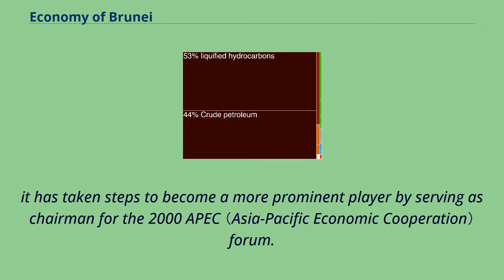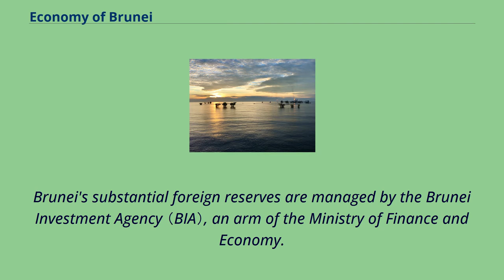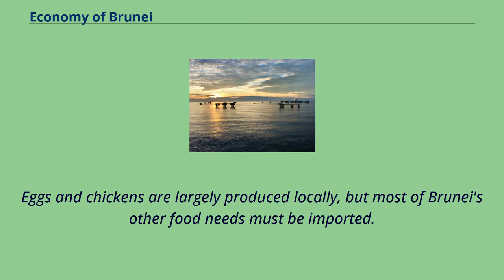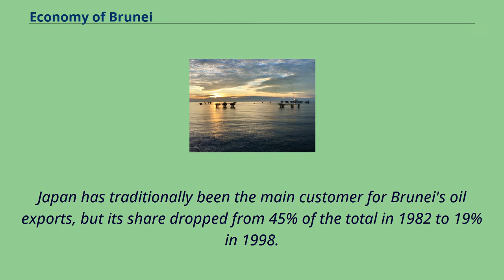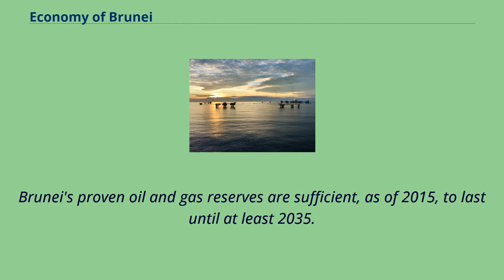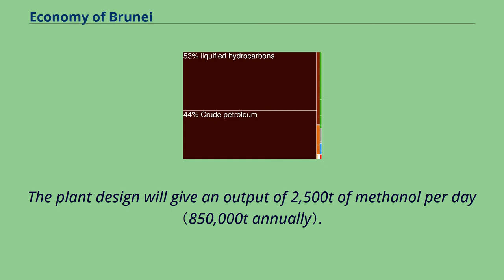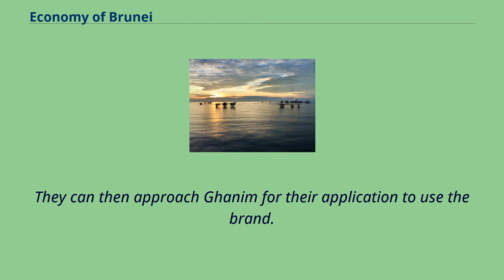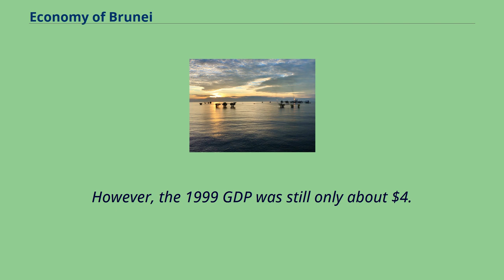Economy of Brunei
The economy of Brunei, a small and wealthy country, is a mixture of foreign and domestic entrepreneurship, government regulation and welfare measures, and village traditions.
It is almost entirely supported by exports of crude oil and natural gas, with revenues from the petroleum sector accounting for over half of GDP. Per capita GDP is high,
and substantial income from overseas investment supplements income from domestic production.
The government provides for all medical services and subsidizes food and housing.
The government has shown progress in its basic policy of diversifying the economy away from oil and gas.
Brunei's leaders are concerned that steadily increased integration in the world economy will undermine internal social cohesion although
it has taken steps to become a more prominent player by serving as chairman for the 2000 APEC （Asia-Pacific Economic Cooperation） forum.
Growth in 1999 was estimated at 2.
5% due to higher oil prices in the second half.
Brunei is the third-largest oil producer in Southeast Asia, averaging about 180,000 barrels per day （29,000 m3/d）.
It also is the ninth-largest producer of liquefied natural gas in the world.
This is a chart of trend of gross domestic product of Brunei Darussalam at market prices estimated by the International Monetary Fund with figures in millions of Bruneian dollars.
For purchasing power parity comparisons, the US dollar is exchanged at 1.
52 Bruneian dollars only.
Mean wages were $25.
38 per man-hour in 2009.
The government regulates the immigration of foreign labor out of concern it might disrupt Brunei's society.
Work permits for foreigners are issued only for short periods and must be continually renewed.
Despite these restrictions, foreigners make up a significant portion of the work force.
The government reported a total work force of 122,800 in 1...